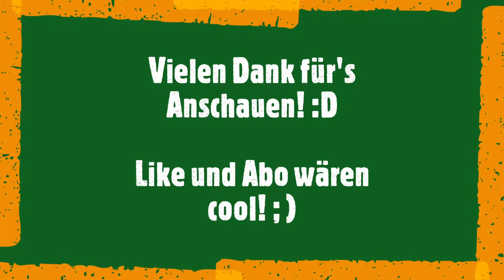Lo 1/57 Goldshöfe Waldweg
Hallo zusammen, heute sind wir in Goldshöfe. In Goldshöfe lässt sich alte Eisenbahntechnik noch richtig erleben. So gibt es hier drei Stellwerke. Ein E 43 als Befehlsstelle und Zwei Weichenwärterstellwerke der Bauform Einheit Mw. Hinzu kommen die ganzen alten BÜ. Es gibt drei mechanische Bahnübergänge, eine NFA 60 Anrufschranke und, ja und eben diese kleinst-Lo 57.

Sie liegt kaum frequentiert, mitten im Wald und besitzt nur das nötigste. Zwei Blinker, also jeweils einen pro Seite, das wars. Nicht mal Wecker gibt es hier, sodass die Anlage lautlos vor sich dahinblinkt und wohl von den meisten vergessen ist.

Die DB denkt aber an die Anlage und pflegt sie auch nach wohl über 50 Jahren gut. Aber sie wird es wohl leider aber nicht vergessen sie im Zuge der Modernisierung der Stellwerke diese Anlage unnötiger Weise mit zu modernisieren.

-Stand 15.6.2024: Die Altanlage ist seid wenigen Tagen außer Betrieb! Die Blinker sind abgebaut und die neuen Lichtzeichen ( diesmal vier ) stehen bereits, sind wohl aber noch nicht in Betrieb! Das alte Schalthaus steht noch vor dem neuen. Der Verbleib der Blinker ist derzeit unklar.

-Trotzdem bei den folgenden Aufnahmen viel Spaß! ; )

Skype Server
Da können wir uns austauschen: